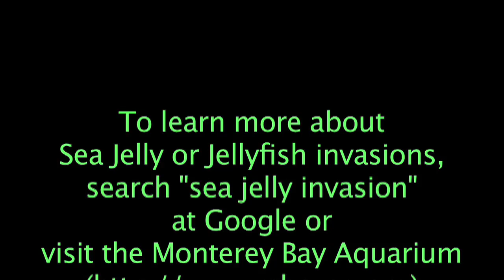Jellyfish Invasion in Monterey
Sea jellies (jellyfish) invade Monterey Bay in the summer of 2010.  West Coast Sea Nettles and other species numbered in the thousands, and with global warming, ocean pollution, and overfishing, there could well be more to come.  Voice-over by Travis.  Produced for Google's Earth's Ocean layer by RTSea Productions.